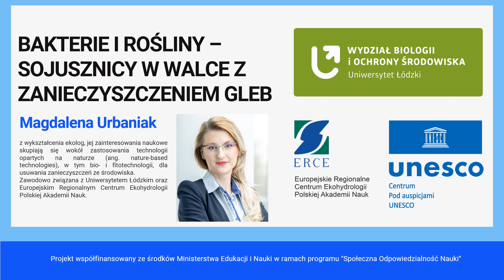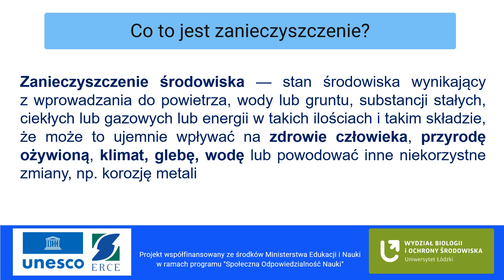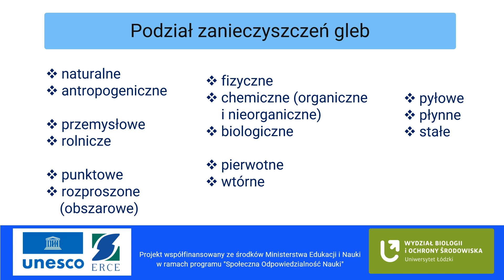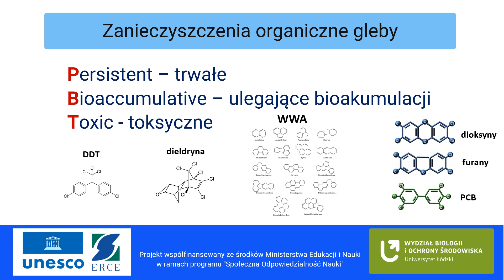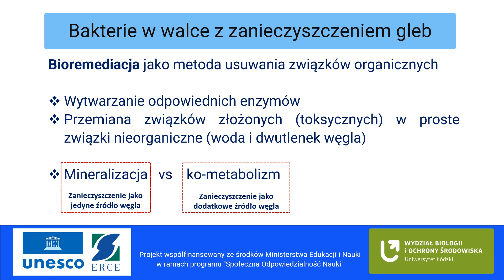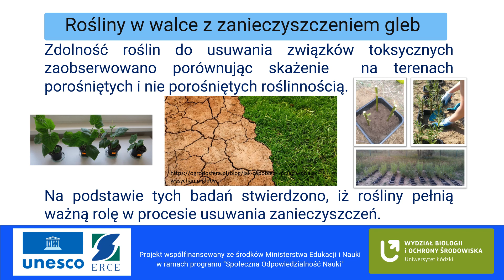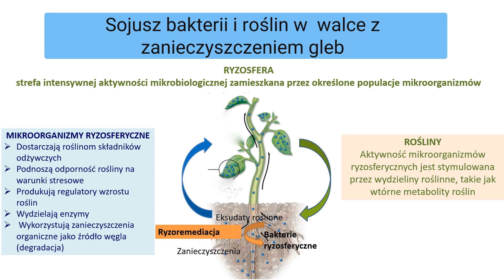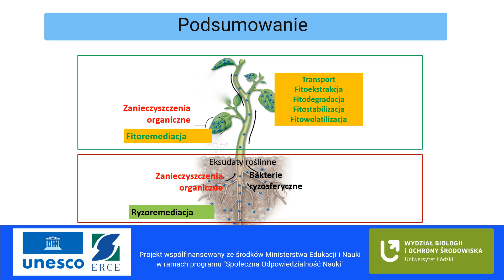Bakterie i rośliny - sojusznicy w walce z zanieczyszczeniem gleb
Metodami, które pozwalają usunąć zanieczyszczenia ze skażonych gleb w sposób bezpieczny, naturalny i niskokosztowy są bio- i fitoremediacja. Metody te bazują na wykorzystaniu naturalnych zdolności zarówno bakterii jak i roślin do degradacji zanieczyszczeń lub ich poboru i akumulacji w tkankach roślin. Jednak najefektywniejszą metodą usuwania zanieczyszczeń z gleb jest współdziałanie zarówno bakterii jak i roślin w procesie zwanym ryzoremediacją. Roślina dzięki wydzielaniu szeregu substancji do gleby wspomaga biodegradacyjną aktywność bakterii, te zaś poprzez wykorzystywanie zanieczyszczeń jako źródło węgla obniżają stężenie toksycznych związków w glebie chronią roślinę przed ich negatywnymi skutkami. Tym samym  współdziałanie roślin i bakterii uznaje się za jedną z najefektywniejszych naturalnych metod usuwania szkodliwych substancji ze środowiska.

Wykład poprowadziła dr hab. Magdalena Urbaniak
Profesor Uniwersytetu Łódzkiego, pracownik naukowo-dydaktyczny w Katedrze UNESCO Ekohydrologii i Ekologii Stosowanej Wydziału BiOŚ UŁ. Zawodowo związana z Europejskim Regionalnym Centrum Ekohydrologii PAN.
Zajrzyj na:
- darmowy i otwarty kurs UNESCO na temat ekohydrologii
- studia na Wydziale Biologii i Ochrony Środowiska Uniwersytetu Łódzkiego

Wykład powstał w ramach projektu „Ekohydrologia - nowoczesne narzędzie zarządzania zasobami wodnymi w obliczu zmiany klimatu”, którego głównym koordynatorem jest Europejskie Regionalne Centrum Ekohydrologii PAN.
Projekt współfinansowany jest ze środków Ministerstwa Edukacji i Nauki w ramach programu „Społeczna Odpowiedzialność Nauki / Doskonała Nauka”